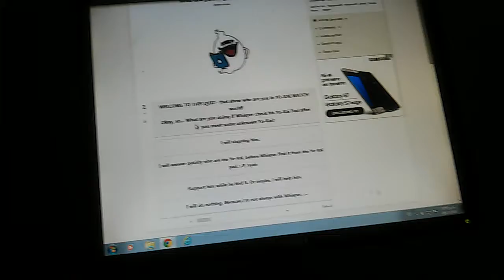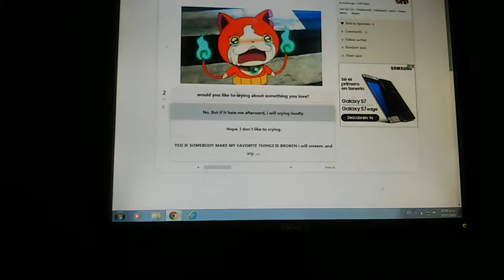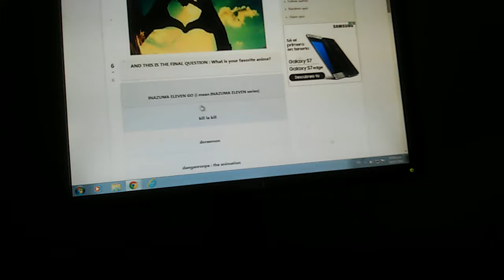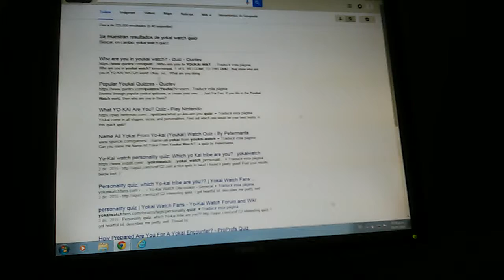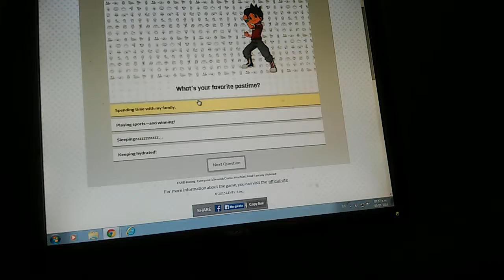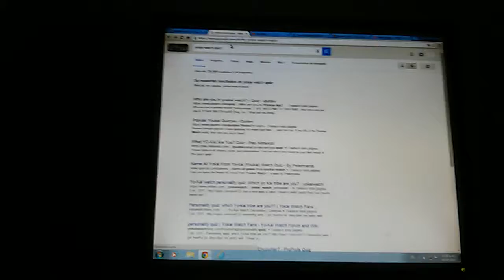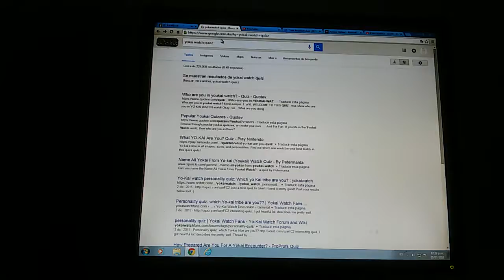Quizz de yokai watch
Hola aventurero y aventurera sea bienvenido a mi canal yo soy train heartnet duel el dia de hoy toca quizz de yo-kai watch tenemos dos quizz chula una de la gran N

¿Quizz de cual yokai eres?